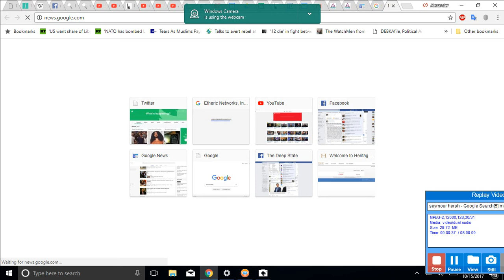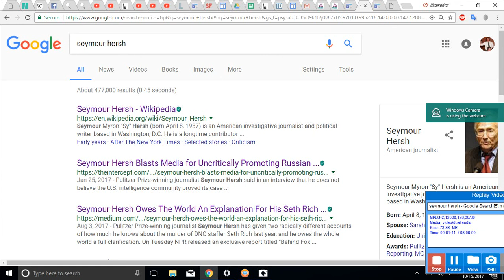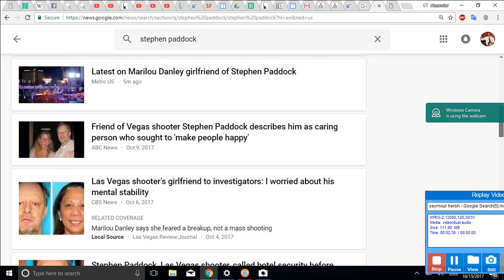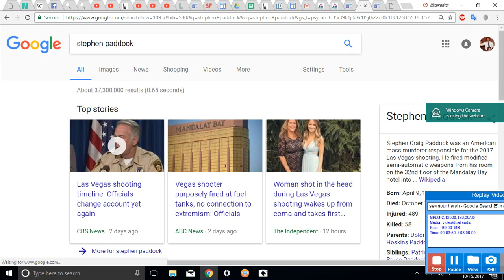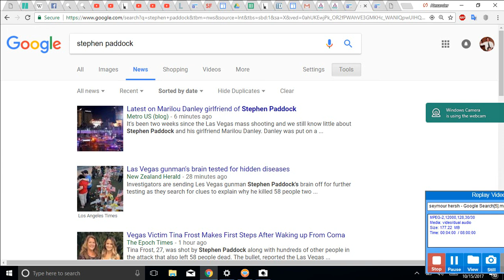Google News: How to get around new censorship and source suppression: Sy Hersh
this video shows tragically when searching for news using the new googles news algorithms, no news actually comes up worth reading, while in fact 1000s of articles exist. Also shows how to use old news method